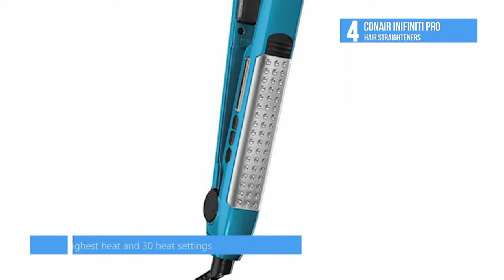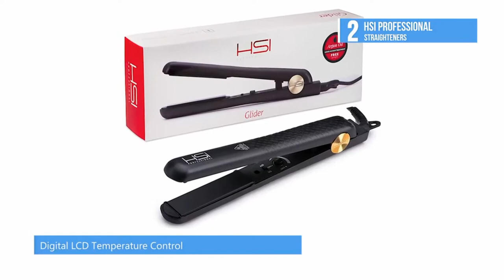TOP 05 hair straighters in the world -ලොකයේ හොදම straighter පහ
Comment your idias✌✌